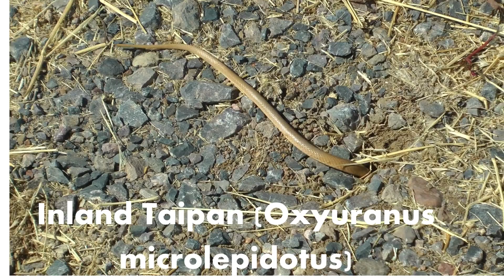Inland Taipan|most venomous animals in the world|dangerous animals of amazon forest|khatarnak janwar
This is very interesting video about venomous and dangerous animals of forst amazon

deadly animals of the amazon
deadliest animals of the amazon
amazon
dangerous animals
amazon forest dangerous animals
deadliest creatures of the amazon
animals
amazon rainforest
deadly creatures of the amazon
amazon rainforest animals
amazon jungle
deadliest animals
amazon forest animals
10 most dangerous animals of amazon rainforest
10 most dangerous animals of the amazon rainforest
most dangerous animals of the amazon

/Learn online skills/onlineearning/digital skills for earning/